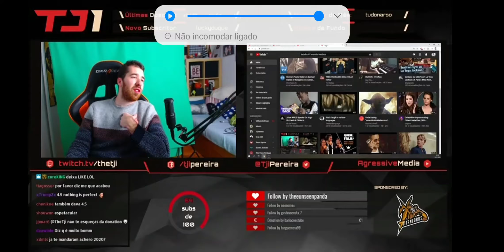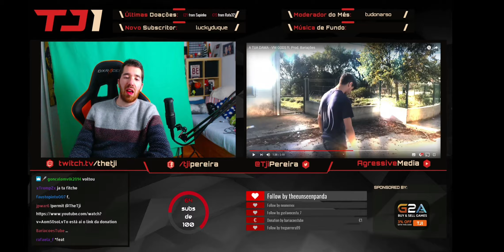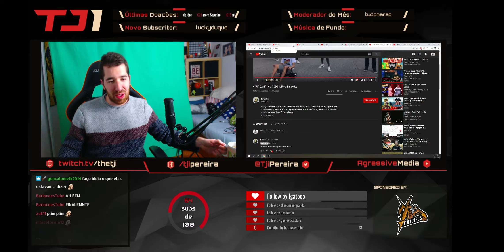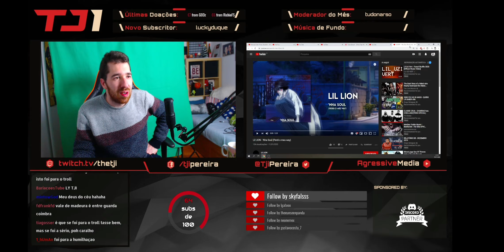TJI reage a "A TUA DAMA" de VM GODS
outro react INCRÍVEL, esta música está a atingir metas FENOMENAIS